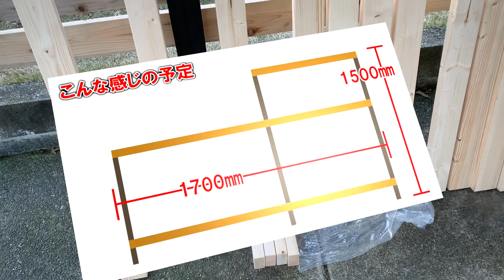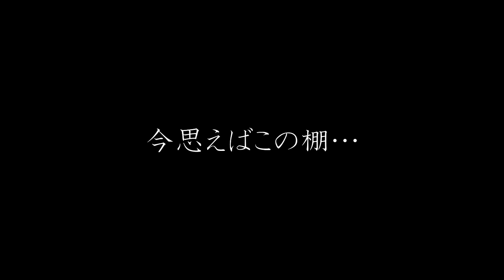【DIY】自作水槽台の作り方。木材加工からレイアウト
自作水槽台がやっとほぼ完成し、各容器のレイアウトも完了しました！
空いた時間を使いコツコツ作ってみました。長かった…。

DAISOで見つけた「透明収納ケース」
爬虫類などの飼育に使えるか？試してみました！

■石組に最適な接着剤はこちらから購入できます。
【JUN】Ｇ-1接着剤 (飾り石・流木用)
■苔の購入はこちら
【ハイゴケ】 「350×500」
【スナゴケ 】「50×35トレー」
【山苔】「1トレー」